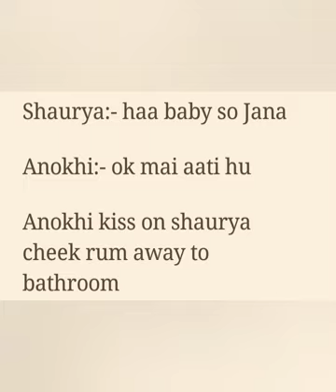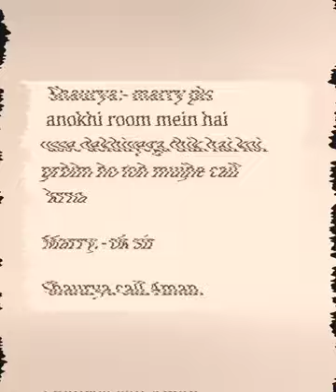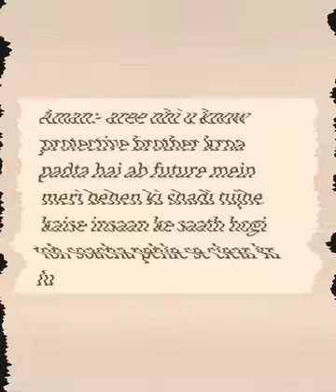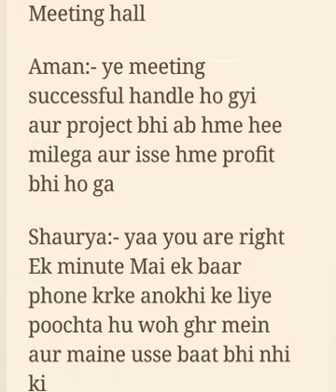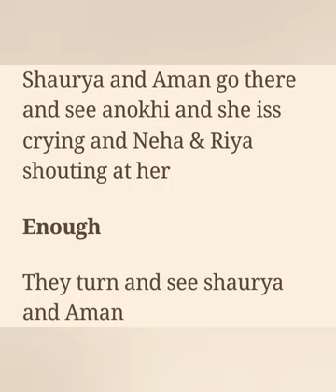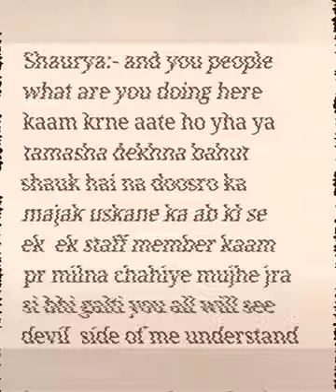Shakhi ~ Our Story Chapter -4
Here is new chapter enjoy 😁